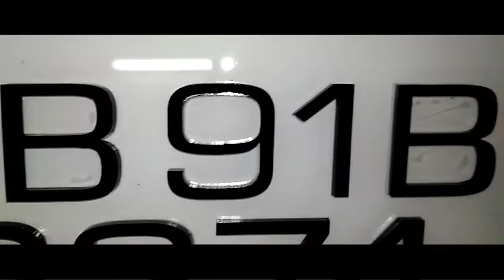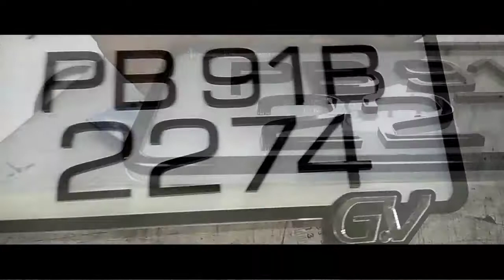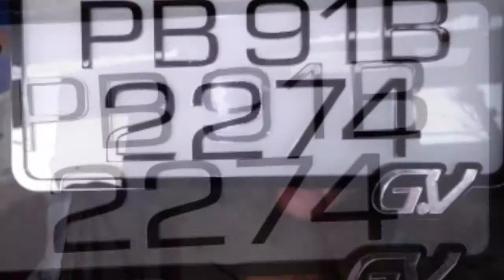Latest Trending Modified Bike 3D Number Plate with frame.